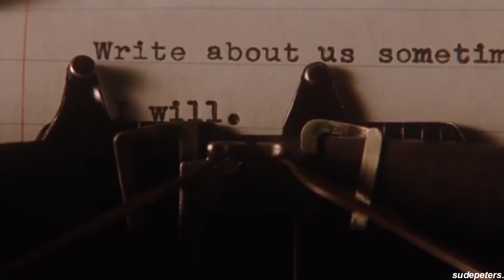isminin geçmediği günüm geçmiyor.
"merak edecek olursan; evet özlüyorum, hem de gökyüzü kadar."

"sana bir sürü kötü şey söyledim. kalbim kırıktı, kalbim daima kırık kalacak ve senin kalbinin de kırık olduğunu biliyorum. sana söylediğim şeyler için cehennemde yanmalıyım. seni seviyorum. belki de bunu söylememem gerekirdi."
şarkı; batu akdeniz - yanlış biriyle doğru hikaye
filmler; 500 days of summer, blue valentine, the perks of being a wallflower,  lady bird, blue is the warmest color
program; svp15
istek alıyor muyum?; hayır
sizi seviyor muyum?; evet